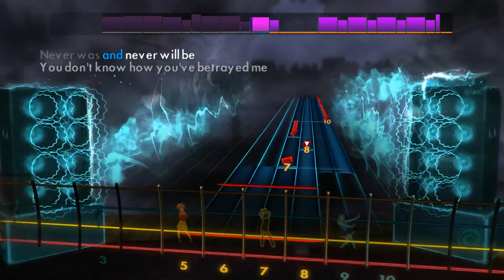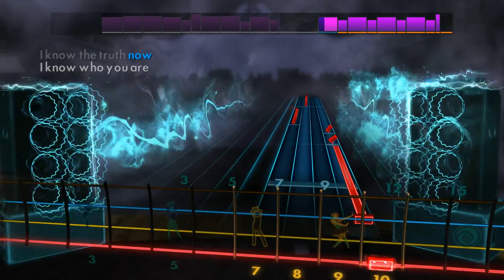Evanescence - Everybody's Fool (Rocksmith 2014 Bass)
Artist: Evanescence
Song: Everybody's Fool
Album: Fallen
Year: 2003
Genre: Nu metal
Label: Wind-Up ^_^
Tuning: Drop D